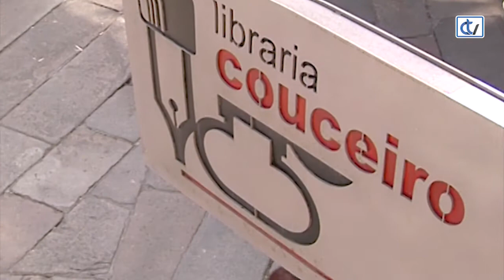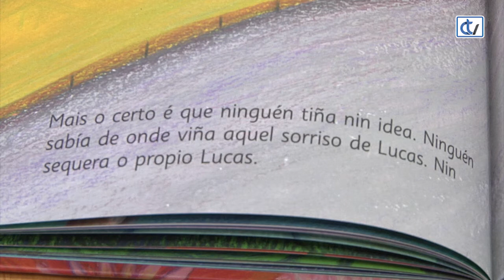Libraría Couceiro: O misterio do sorriso de Lucas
'O misterio do sorriso de Lucas', da autoría de Carmen Gil con ilustracións de Silvia Álvarez, é unha recomendación da libraría Couceiro para os máis cativos, que narra a historia dun neno que sempre sorrí, todos os días do ano e de día e de noite. Intentarase descubrir o enigma do sorriso e o que se esconde tras el.